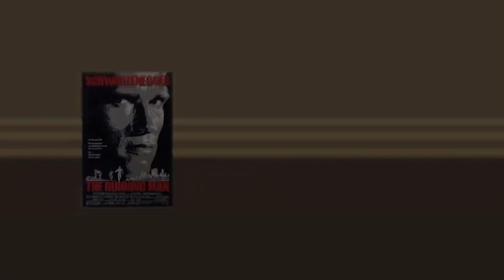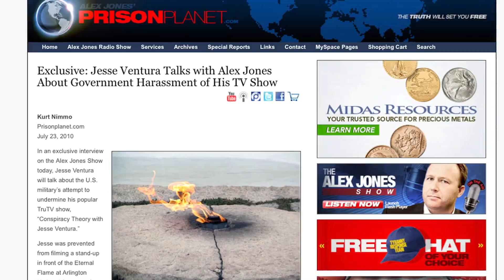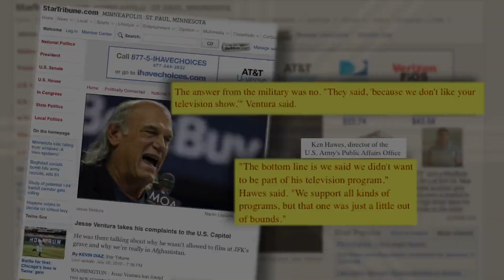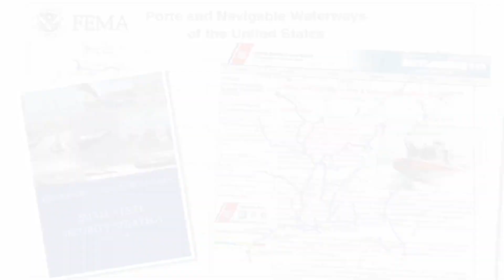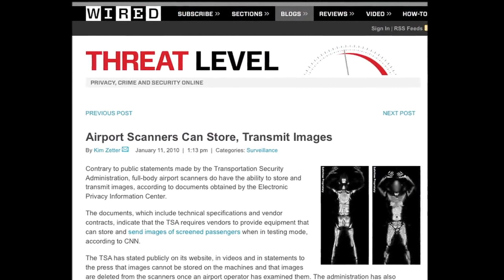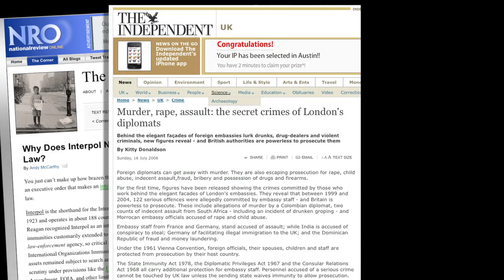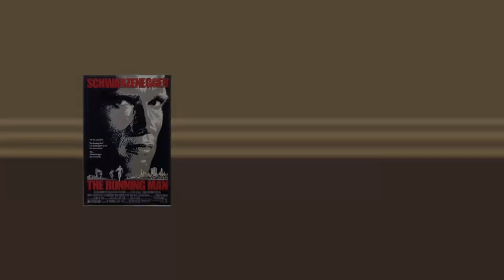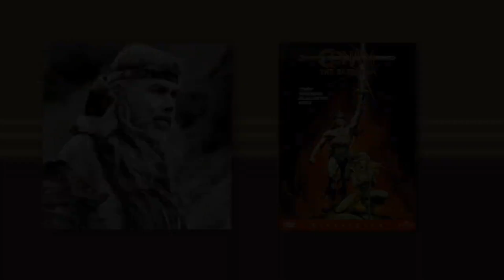Jesse Ventura Talks About Homeland Security "Gestapo," Hollywood Secrets & More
Former Minnesota Governor Jesse Ventura visited Austin, Texas last week to work on the next season of his hit TV show "Conspiracy Theory." Alex Jones had a chance to catch up with the governor while driving around for the shoot.

While the show is top secret until it airs, Jesse did disclose some of the harassment he and his crew have received during production, including being barred by the Army from filming Kennedy's eternal flame at Arlington National Cemetery.

Ventura also gives Alex his thoughts on Homeland Security's takeover of the United States as well as TSA's implementation of mandatory body scanners in airports across the nation.

Meanwhile, Ventura comments, Wall Street bankers, Blackwater mercenaries (now Xe) and diplomats all carry out their actions with impunity as the American people are ruled by a fully-integrated surveillance system.

On a lighter note, Jesse discusses his time as a bodyguard for some of rock music's biggest acts, including the Rolling Stones and a few details about his biggest Hollywood films, including 'The Predator' and a lost alternate ending to 'The Running Man.'